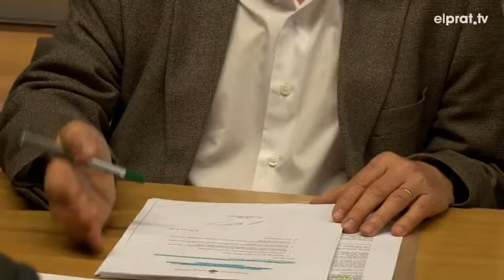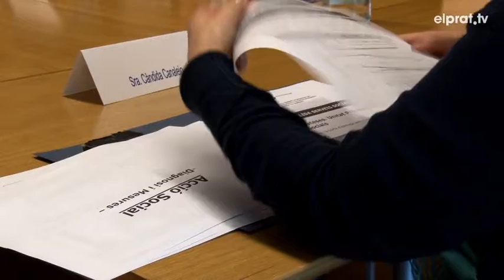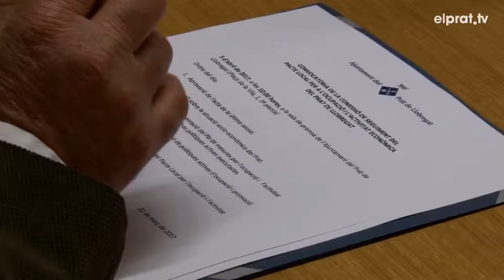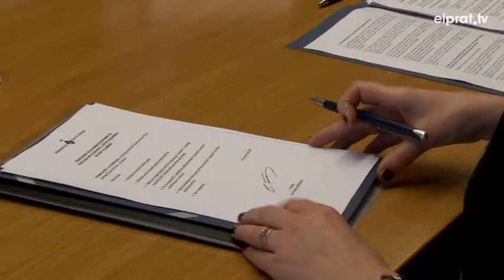El Pla anticrisi municipal destinarà més d'un milió d'euros a fomentar l'ocupació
L'Ajuntament destinarà 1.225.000 euros del pressupost municipal per un nou Pla de mesures específiques que prioritzen els ajuts a la contractació indefinida de les persones aturades amb més dificultats. És el cinquè Pla Anticrisi que el consistori posa en marxa amb l'objectiu de fomentar l'ocupació i l'activitat econòmica.